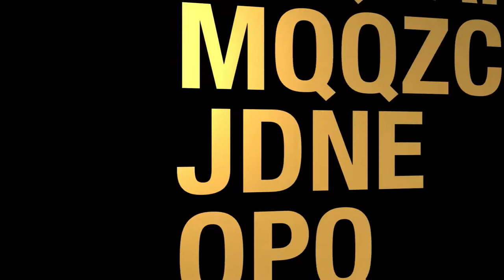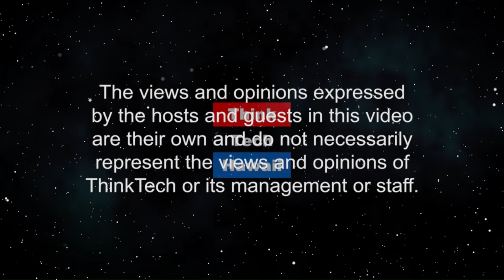Dealing with Coronavirus (Community Matters)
There's a lot of work to be done.  Russell Leu, an American lawyer in Beijing, has just returned from China, and is dedicated to doing something to help deal with the global epidemic.   What is he doing, and what does he think needs to be done. The host for this episode is Jay Fidell.  The guest for this episode is Russell Leu.